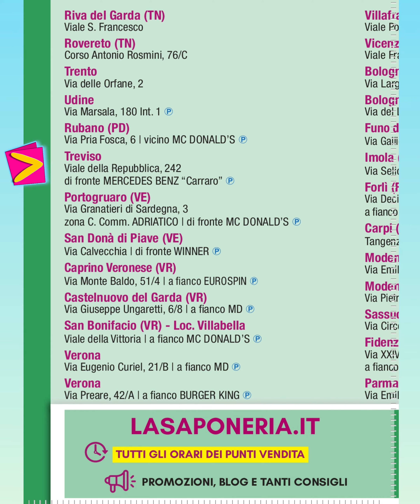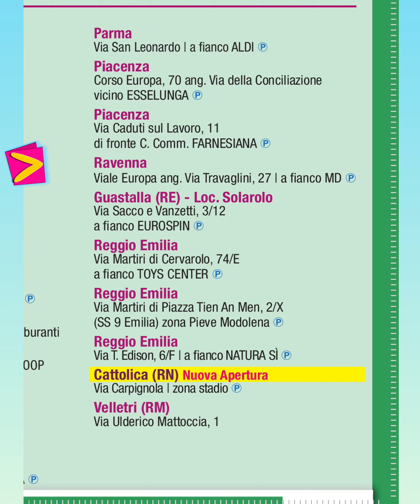offerte la SAPONERIA dal 16/06 al 5/07 (2022) dal volantino *offerte bollenti*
le offerte dal 16 giugno al 5 luglio 2022 del volantino La saponeria *offerte bollenti* in un piacevole video!

PER UNA VISIONE OTTIMALE FAI UN CLIK IN BASSO A DESTRA DEL VIDEO.
PER BLOCCARE, e guardare meglio una pagina in particolare : clicca due volte al centro dello schermo.

🥰  HAI TROVATO UTILE ED INTERESSANTE questo video ?  puoi farmelo sapere con un 👍!

📲 Condividi il video con chi può essere interessato, porta fortuna 🍀🤩

🛒 COSA MANCA? quale volantino o e catalogo non hai trovato ? SCRIVILO SUBITO COMMENTI ! vedrai  il video nei nei giorni successivi!